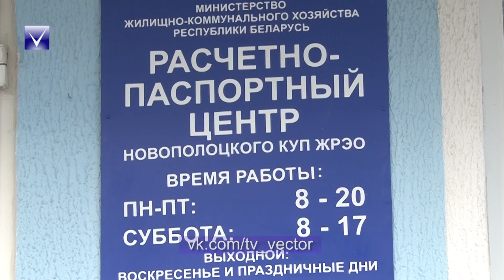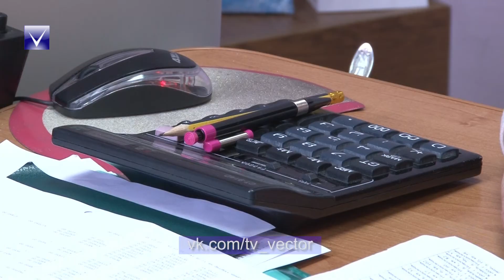РПЦ отмена дифференцированная оплата ЖКУ